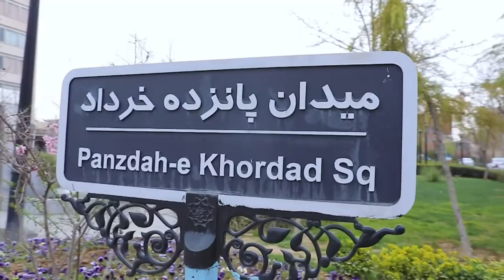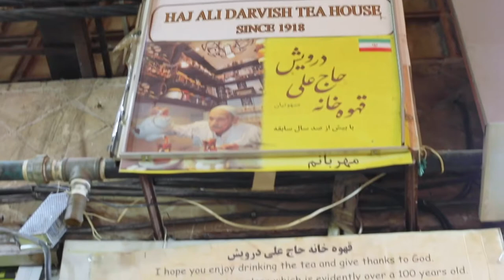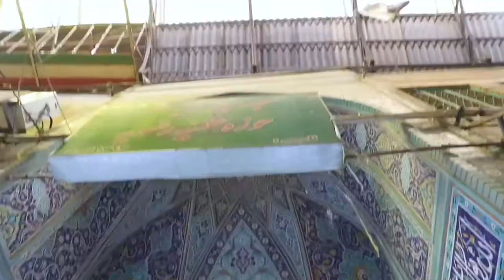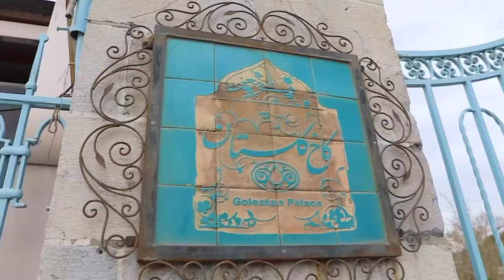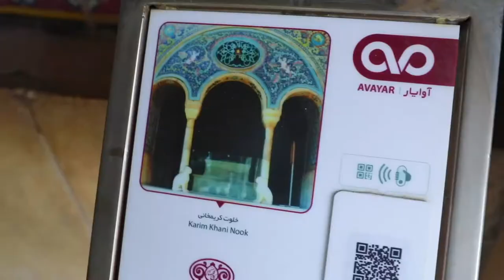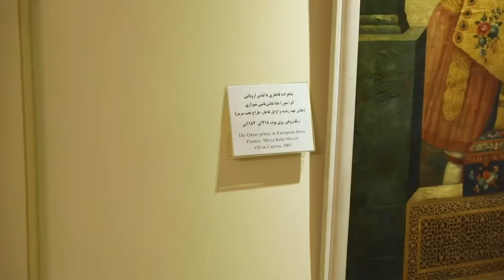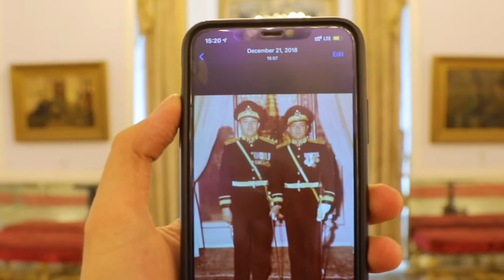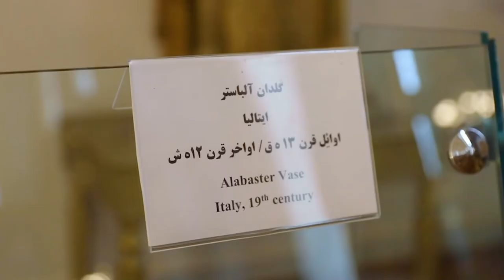Grand Bazar Of Tehran | ولاگ بازارگردی شب عید تهران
حال و هوای چند روز مونده به سال تحویل بازار تهران هر سال دیدنیه و به نظرم این ویدیو میتونه تداعی خاطره ای باشه برای اونایی که دیگه ایران نیستن ❤️

من هر سال تقریبا از سال ۹۴ این رسم و برای خودم گذاشتم که برم بازار و بچرخم و دو سه سالی هست که ولاگ این رفتن به بازارم رو میسازم

سال پیش به واسطه کرونا تو خونه نشستم و غصه خوردم که چرا این رسم و نتونستم برگزار کنم ولی امسال با رعایت اصول این برنامه درست شد

البته که روزی که رفتم چون تعطیل رسمی بود اکثر مغازه ها تعطیل بودن اما بهانه خوبی شد تا به کاخ گلستان برم و بخشی از این برنامه مربوط میشه به کاخ گلستان و حال و هواش توی این روزها ❤️😍